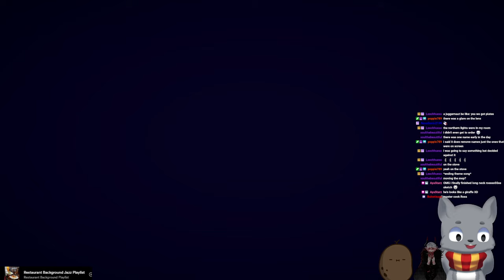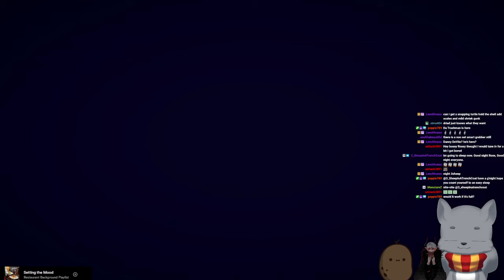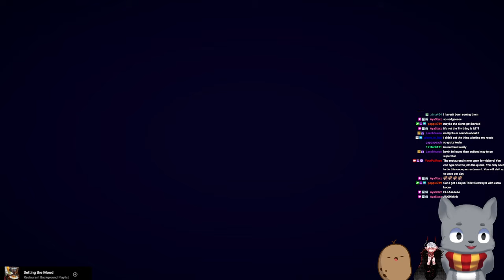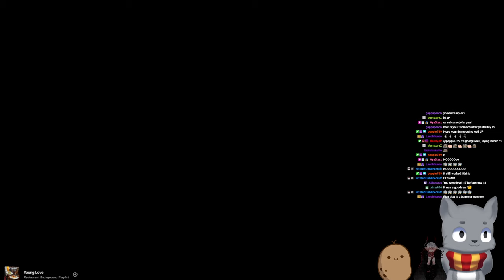Chili? Yeah.. I think we got Chili!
Game - PlateUp!
Cook and serve your dishes, design and decorate your restaurants, and expand your culinary kingdom with new unlocks, abilities and dishes in procedurally-generated locations. Classic cooking action with permanent roguelite progression. Hire your friends - or do it all yourself!